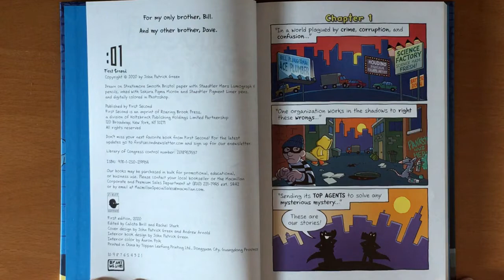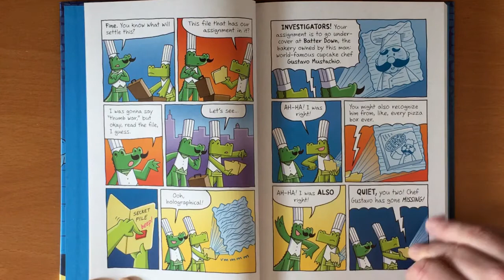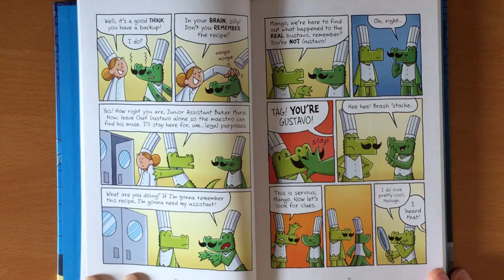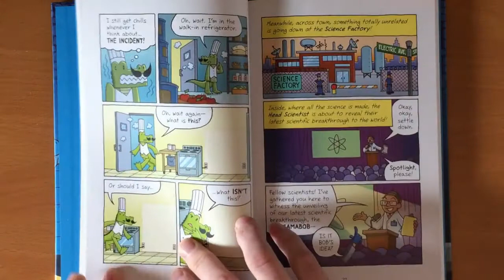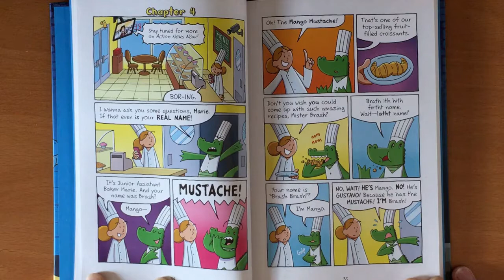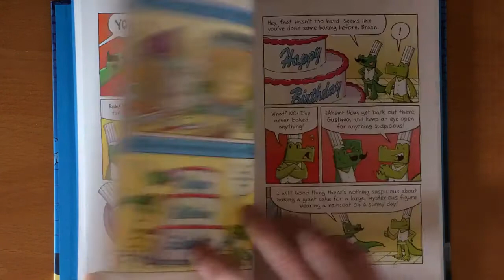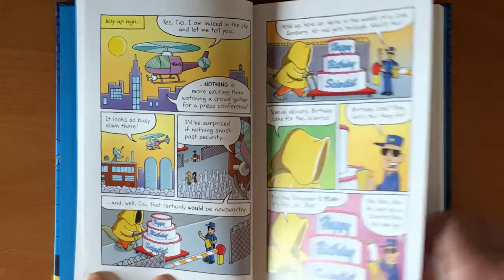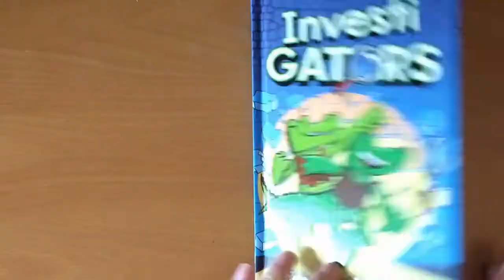Reading InvestiGators!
It’s OperationStorytime and I’m reading some of my latest book, InvestiGators! Follow @romper or visit Romper.com for more videos from authors and illustrators!

Learn more about the series at InvestiGatorsBooks.com